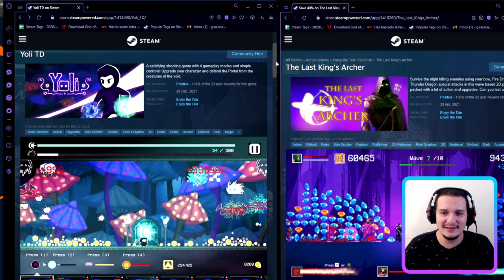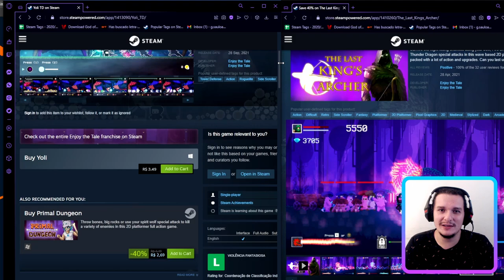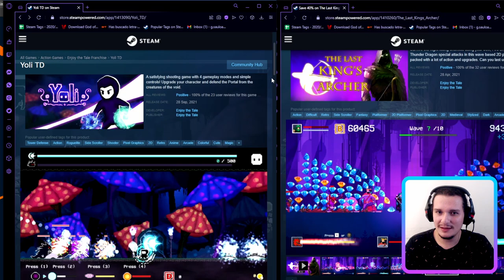O PIOR LANÇAMENTO! SAIBA QUANTO LUCREI COM MEU 6º GAME!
🔴 LANÇAMENTO EM PROMOÇÃO!

Fatos rápidos:
- Nome: Saulo Rosart
- Onde estou: Niterói
- Desenvolvendo no momento: pleasureproject
- Engine: Construct 3
- Software de arte e animação: Photoshop CC
- Software de sound effect: Bfxr e Audacity